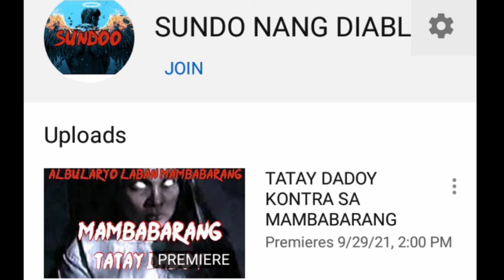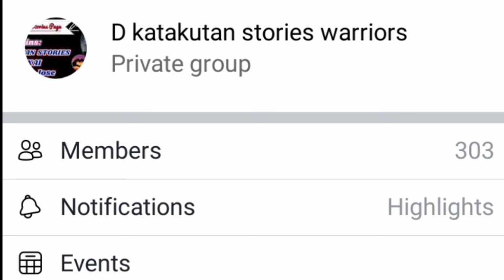(8)ISLA NANG MGA ASWANG (TATAY DADOY at Ang Gropo ni TATAY SIMEON)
nang madukot nang mga aswang Ang pinsan ni TATAY DADOY na si MANONG Pedro pumunta Ang mga ito sa Isla nang mga kalansay..para iligtas ito..Dito nila makakharap Ang mga aswang. at makatagpo Ang Isang Gropo na may kakaibang lakas..Ang Gropo ni BASILIO at TATAY simeon